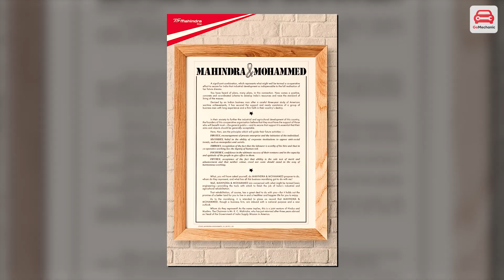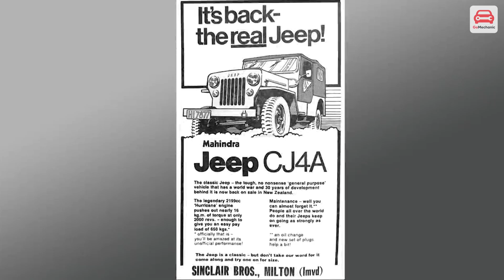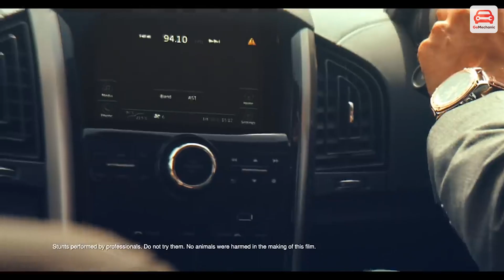Mahindra सिर्फ SUV क्यों बनाता है? @gomechanicindia Case Study Of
XUV, TUV, Scorpio, Bolero. Mahindra always makes SUVs and nothing else.

Did they ever try to make a sedan or hatchback? Let's get into the history of a true global SUV maker and know their penchant for big vehicles.
Chapters In This Video 📌
0:00 - Introduction
0:31 -  How Mahindra Was Formed?
3:49 -  First Breakthrough
6:14 - Carrying The Legacy

Buy Vision Plus Wiper Blades at the best price with PAN India delivery only on the GoMechanic Spares App.

We Are Super Social ❤️
Popular Related Queries❔
1. Which are the most popular Mahindra cars in India?
2. Which is the lowest-priced Mahindra car in India?
3. What is the price range of Mahindra cars?
4. Is Mahindra XUV700 a 4x4?
5. What is the exact on-road price of Mahindra Thar?
6. What is the on-road price of the base model of the Mahindra Bolero?
7. What are the popular Mahindra cars In India?
8. What is the exact on-road price of Mahindra Scorpio-N?
9. What are the highest-priced Mahindra cars?
10. When Mahindra & Mahindra was formed?
Narrator/Presenter: Karan Rawat
Editor:  Ashish Maan, Abhay Sharma
DOP: Abhay Sharma
Scripting: Karan Rawat
Sequencing: Ashish Maan
Graphics: Shubham Singh
🎥 Equipment & Gears
• Camera: Panasonic Lumix G95
• Lens: Panasonic 14-140mm, Panasonic 25mm
• Godox LC500R
• Godox SL60W X2